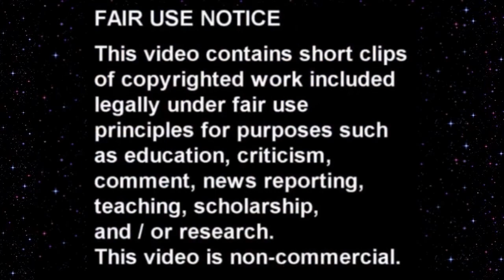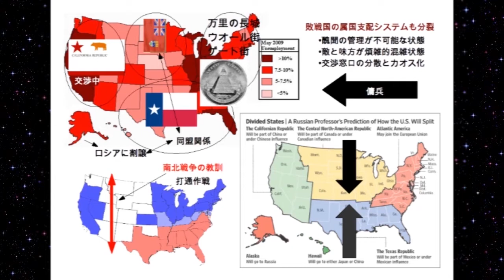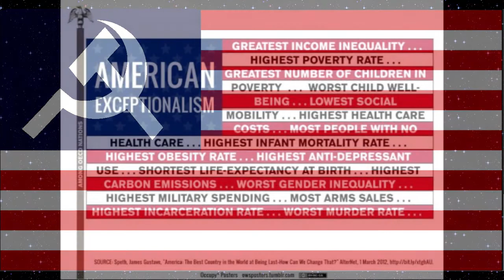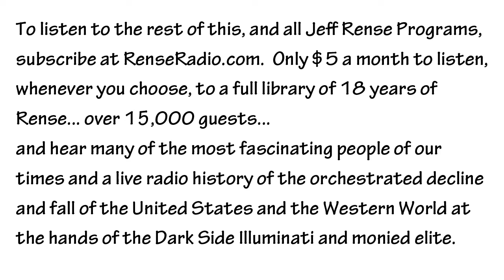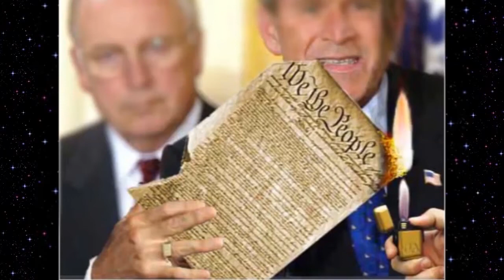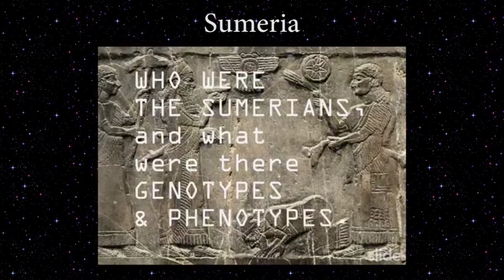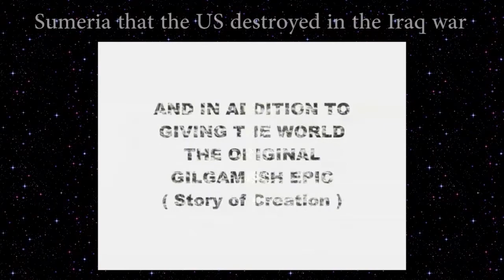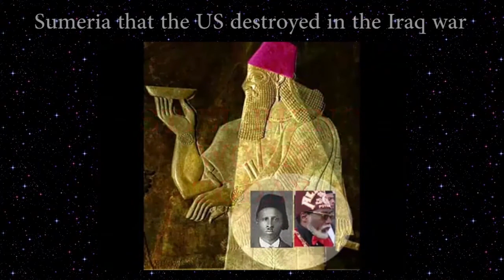Jordan Maxwell - The World As We Knew It Is Gone